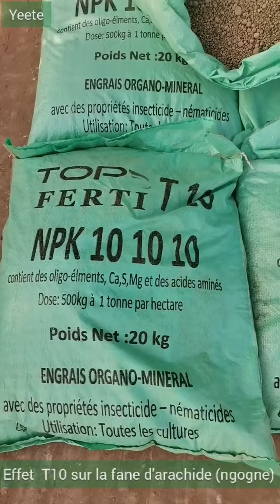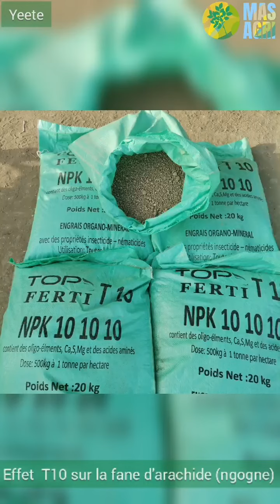EFFET T10 SUR LA FANE D'ARACHIDE NGOGNE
La fane d'arachide est trés bien valorisée en élevage et procure des revenus importants aux producteurs. Le T10 renforce sa production . Suivez ce témoignage.